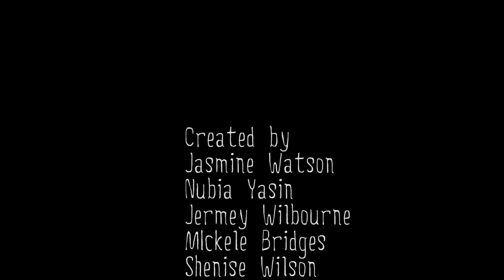Squirm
A cringe-worthy experimental film.
Created by summer interns working the Video Lab